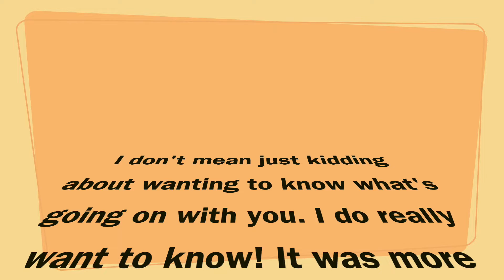What's on My Bookshelf? - with Jill (episode 21)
Follow the instructions, or don't!